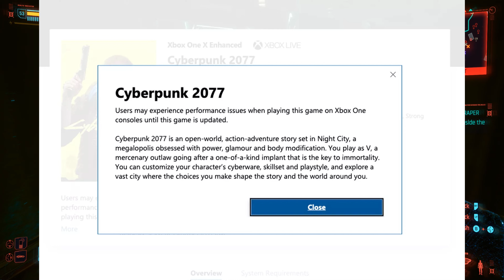How Cyberpunk: Edgerunners Saved Cyberpunk 2077 | Cyberpunk Edgerunners Anime was Amazing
How Edgerunners Saved Cyberpunk 2077 | Cyberpunk Edgerunners Anime was Amazing

Cyberpunk 2077 had a rough start. There were a few factors that saved the game. But Cyberpunk Edgerunners played the biggest role :)